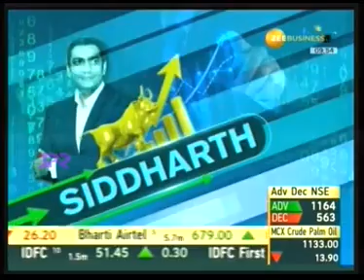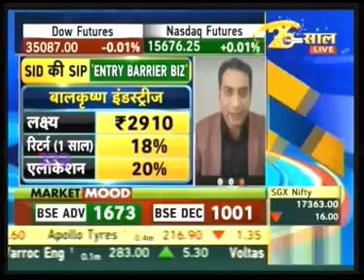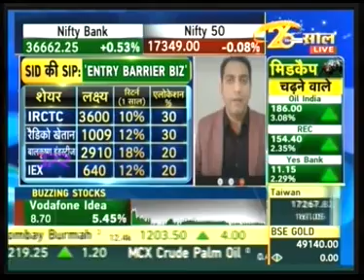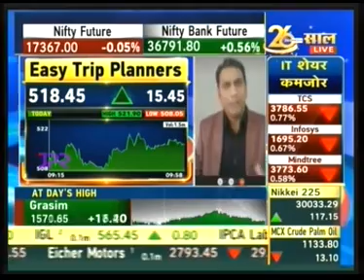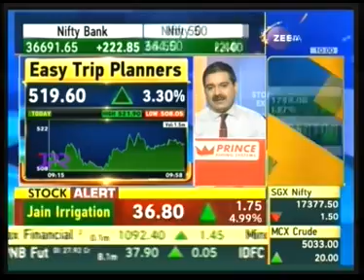SID Ki SIP | सेक्टर में Leader और Entry Barrier वाली कंपनियों में निवेश का मौका | ENTRY BARRIER BIZ